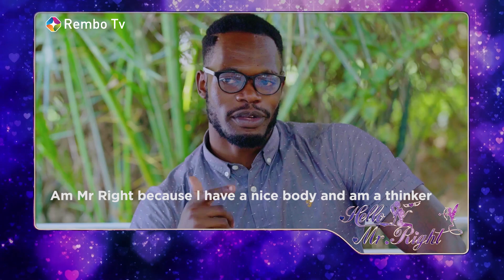I can not trust her with my Bank Details|| Hello Mr.Right Sn2